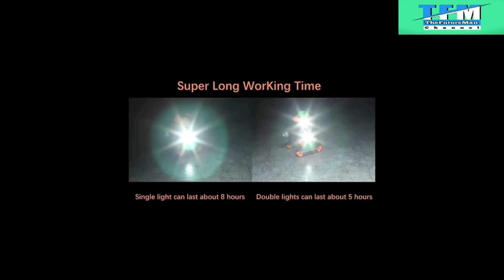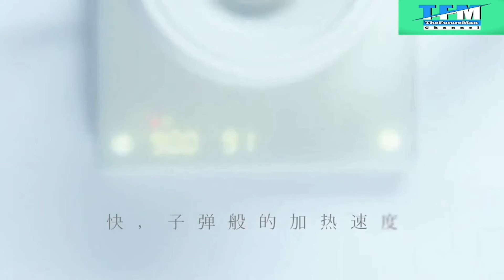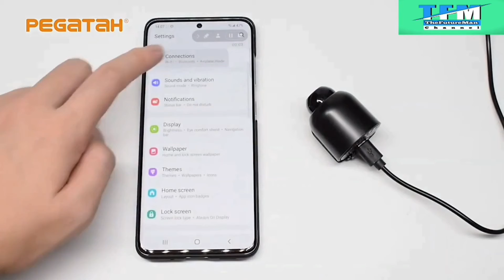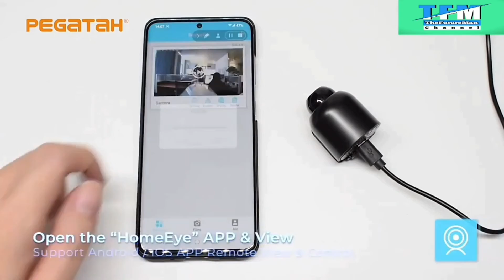17 New & Cool Gadgets😎 Smart Tech🔥You Can Buy Amazon & Aliexpress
17 New & Cool Gadgets😎 Smart Tech🔥You Can Buy Amazon & Aliexpress

Through this video you will be able to know about the new tech gadgets on amazon & aliexpress. I hope this video will guide you to choose the best one.

TIMSTAMPS     LINKS  link 1=amazon
                                       link 2=aliexpress

    00:00  Intro

1. 00:16  Smartwatch Men

2. 01:03  Smartphone Vlogging Kit

3. 01:46  Foldable Selfie Stick

4. 02:19   Portable LED Work Light

5. 03:25   Bluetooth Portable Speaker

6. 04:03   Lookstand

7. 04:45   Tablete 10inch

8. 05:01   orange peeler

9. 05:23  Power Bank

10. 05:37  Vertical Laptop Stand

11. 05:49  Smart Mini  Electric pot

12. 06:30  Anker Nebula Capsule

13. 07:27  Smart Sensor Garbage Bin

14. 07:47  Mini Wifi Camera

15. 08:18  Portable Coffee Machine

16. 08:59  shopping ring

17. 09:03  Bluetooth Speaker

OTHER GIFTS AMAZON LINKS

1. Try Prime Wardrobe

2.Try Audible Plus

3.Try Personal Shopper by Prime Wardrobe

4.Create Amazon Business Account

5.Try Prime Discounted Monthly Offering

6. Kindle Unlimited Membership Plans

TO MAKE YOUR YOUTUBE CHANNEL SEO

Introducing TheFutureMan Channel  Latest tech cool gadgets for all.you can buy on amazon and aliexpress. Twice a week you can see the latest technology on this channel

Top 10 new gadgets,new gadgets 2020,new gadgets 2021,new gadgets,new gadgets smart appliances,new gadgets smart appliances kitchen,smart gadgets,smart gadgets for home,
smart appliances for home,smart kitchen appliances,new technology 2021,new tech,